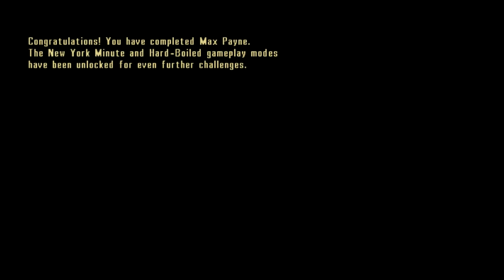Max Payne Ending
I beat Max Payne for the first time in many many years. I dunno why I never uploaded this.

This game is such a classic